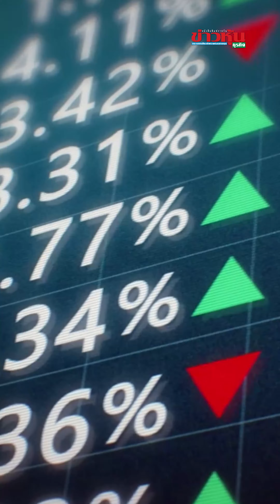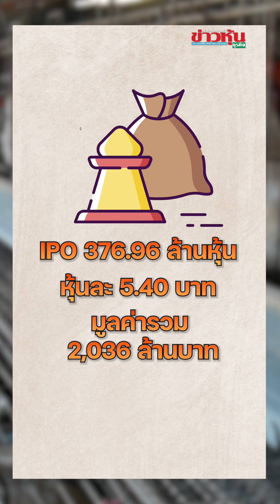ทำความรู้จัก FM หุ้นไอพีโอ “ไก่เนื้อ” ลงสนามเทรด 25 ก.ค. 67